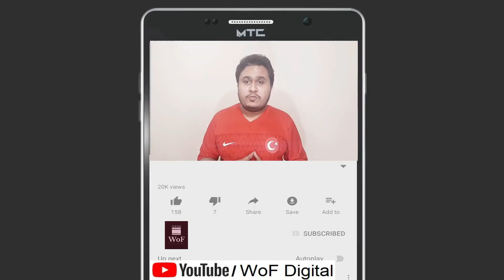PSL 6 Anthem Groove Mera Reaction | Is it Such a Bad Song | Ali Zafar ki Saazish | WoF Digital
PSL 6 Anthem Groove Mera Reaction | Is it Such a Bad Song | Ali Zafar ki Saazish | WoF Digital | Faisal Shah